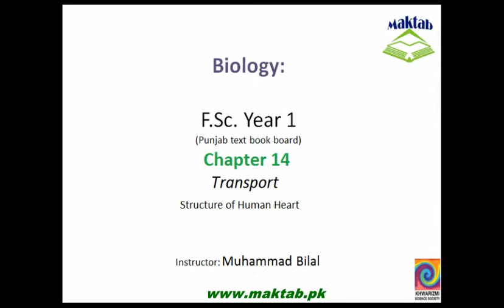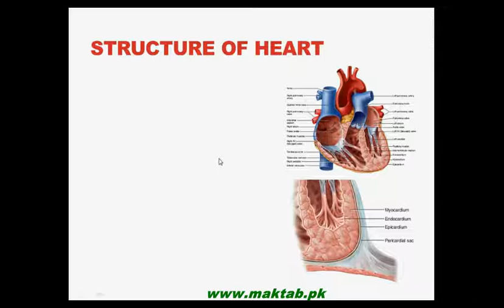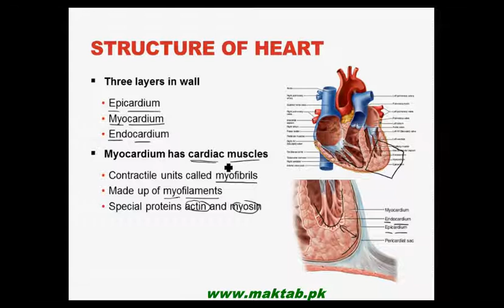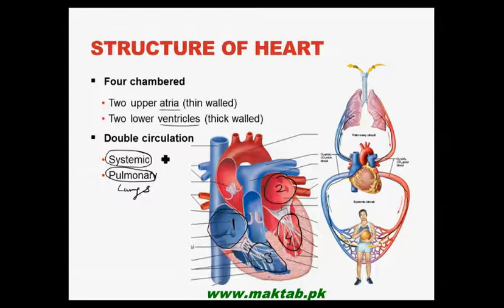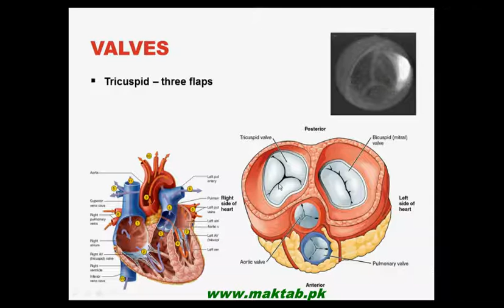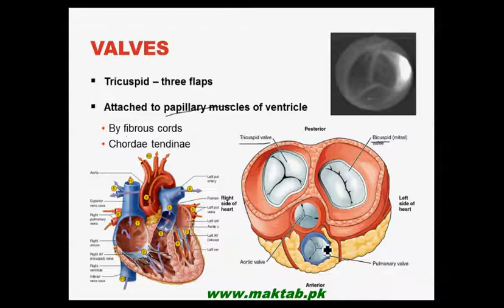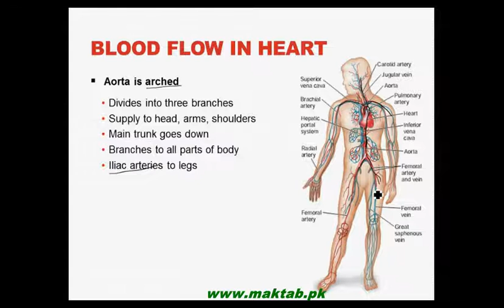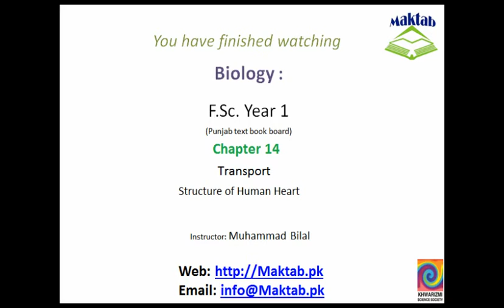FSc Biology Book1, CH 14, LEC 12: Structure of Human Heart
This video lecture from Transport (F.Sc. First Year Biology) covers Structure of Heart. Macroscopic and microscopic structure of heart, flow of blood through chambers of heart and systemic and pulmonary circulation have been discussed in details. Find more e-learning material and educational video lectures in Urdu at maktab.pk. These videos are free to use for promotional and commercial purpose by keeping the credits to Maktab.